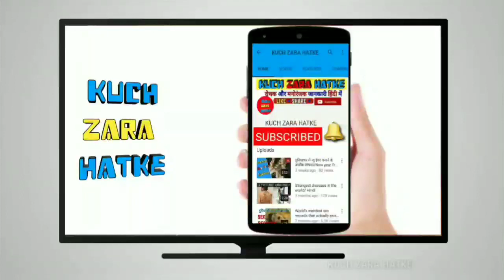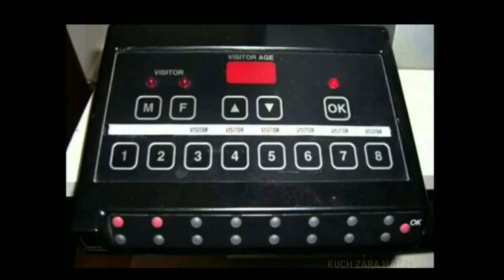What is TRP and How it is calculated? || TRP मापी कैसे जाती है और इससे चैनलो की Income कैसे होती है?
Take care..